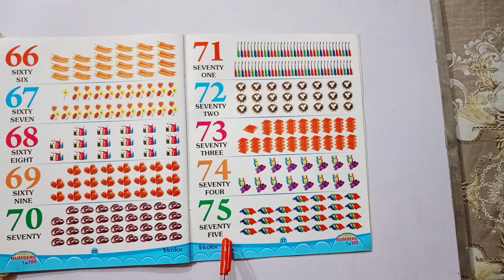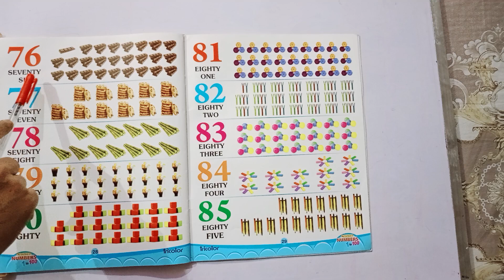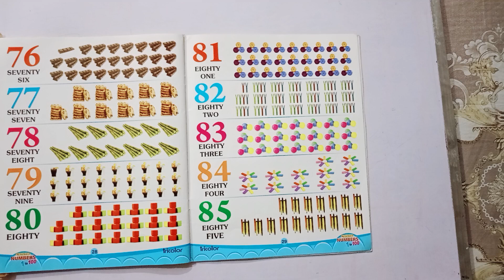Numbers Names l Number names 71-80 l Number Spelling l Learn Numbers l Number 71-80 l गिनती